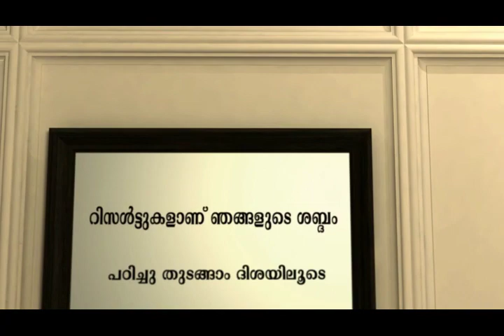OUR LGS RESULTS || DISHA PSC POTHENCODE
ഞങ്ങളുടെ ഇൻസ്റ്റ പേജിൽ ഫോളോ ചെയ്യാൻ 👇
ആപ്പിനെ കുറിച്ചുള്ള കൂടുതൽ വിവരങ്ങൾക്ക് താഴെ കൊടുത്തിട്ടുള്ള നമ്പറുകളിൽ ബന്ധപെടുക

2021 സിവിൽ സർവ്വീസ് പരീക്ഷയിൽ കേരളത്തിൽ നിന്നും മികച്ച റാങ്ക് (AIR:62)കരസ്ഥമാക്കിയ തിരുവനന്തപുരം കണിയാപുരം സ്വദേശിനി എം ബി അപർണയുടെ വിജയകഥയിലൂടെ.

2019 ൽ നടന്ന LD TYPIST പരീക്ഷയിൽ ഇടുക്കി ജില്ലയിൽ ഏഴാം റാങ്ക് നേടിയ തിരുവനന്തപുരം ജില്ലയിലെ അണ്ടൂർക്കോണം സ്വദേശിനി SOUMYA.V.G വിജയകഥ പങ്കുവെയ്ക്കുന്നു..